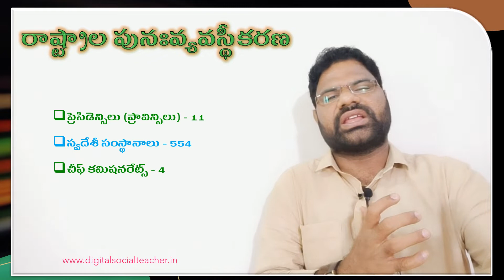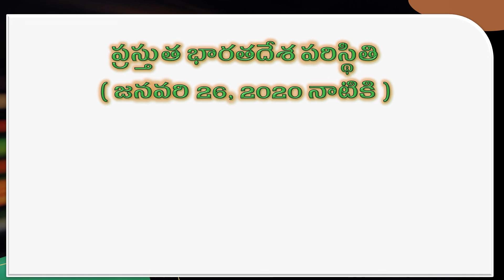పాఠం-18: స్వతంత్ర భారతదేశం 1947-1977 (Part -2)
10వ తరగతి - సాంఘిక శాస్త్రం : రాష్ట్రాల పునఃవ్యవస్థీకరణ